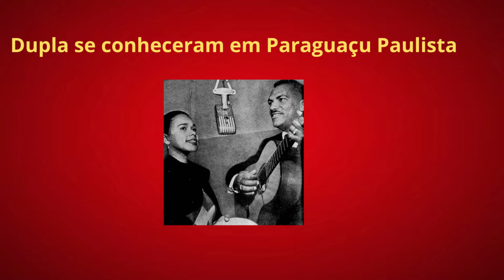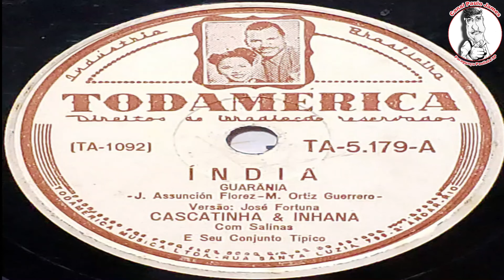dupla sertaneja raiz se conhecem em Paraguaçu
Uma das maiores dupla sertaneja se conheceram  em Paraguaçu Paulista , o fato esta registrado no livro do professor Osorio  O CONTADOR DE HISTORIA.